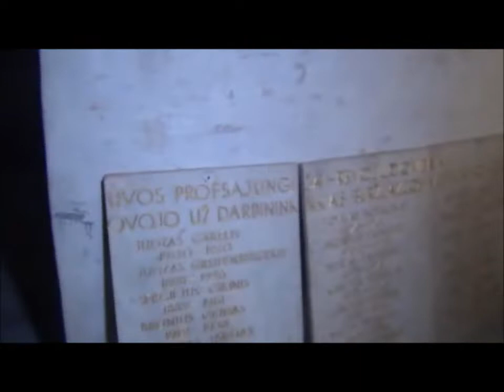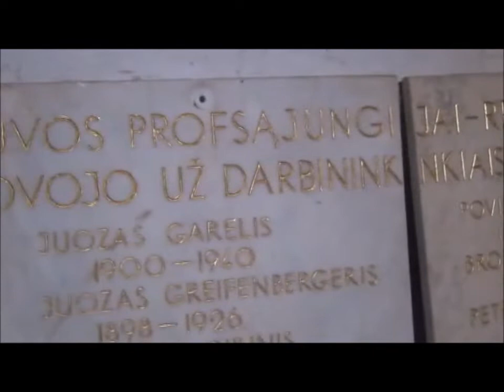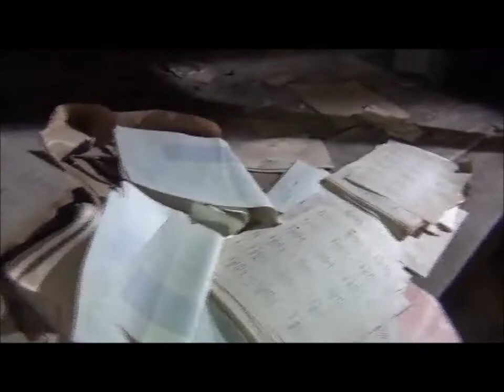Бомбоубежище под Дворцом профсоюзов (Вильнюс)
Пресс-служба Вильнюсского самоуправления пригласила журналистов на прогулку …под снесённым уже Дворцом профсоюзов.